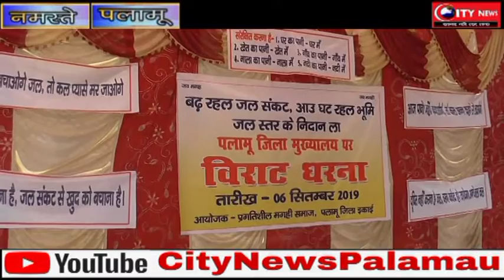निचे जा रही जल स्तर को बचाने को लेकर प्रगतिशील मगही समाज ने दिया एकदिनी धरना